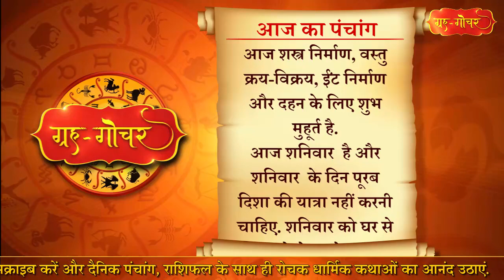Aaj Ka Panchang 29 February 2020 पंचांग l आज का पंचांग 29 फरवरी 2020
काशी, भारत
दिनांक-29 फरवरी
2020
दिन- शनिवार
फाल्गुन मास, शुक्ल पक्ष, षष्ठी
( समस्त)
अगले दिन 6 बजकर 55 मिनट तक
तदुपरि सप्तमी
नक्षत्र-भरणी
(रात 2  बजकर 58  मिनट)
तदुपरि कृत्तिका
आज शस्त्र निर्माण, वस्तु क्रय-विक्रय, ईंट निर्माण और दहन के लिए शुभ मुहूर्त है.
आज शनिवार  है और शनिवार  के दिन पूरब  दिशा की यात्रा नहीं करनी चाहिए. शनिवार को घर से निकलने से पहले अदरक खाना चाहिए.